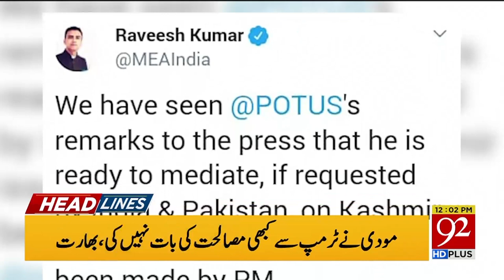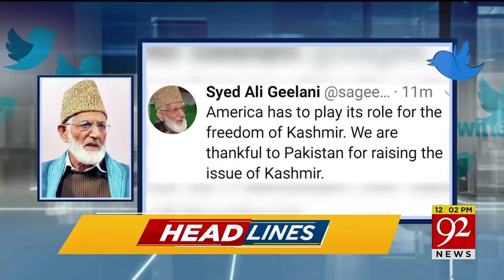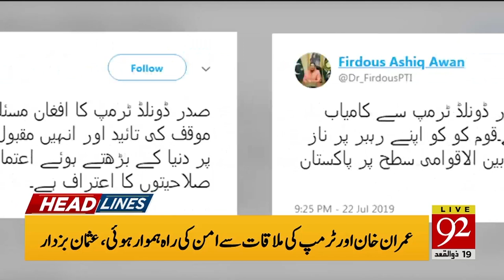Headlines | 8 AM | 23 July 2019 | 92NewsHDUK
Watch Headlines 8 AM | 23 July | US President Trump accepted PM Imran’s invitation for Pakistan visit, says FM | COAS to visit Pentagon after White House meeting: DG ISPR | US Republican Senator Graham calls on PM Imran in Washington